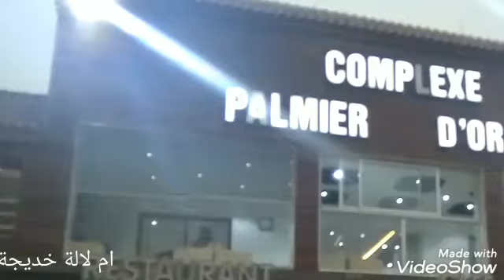اجيو تشوفو معايا مطعم قهوة بين طريق جرادة وجدة خريجة زوينة